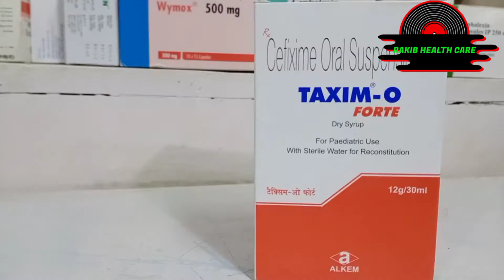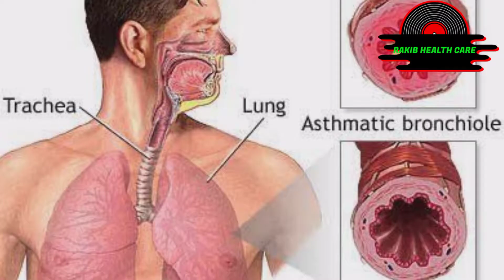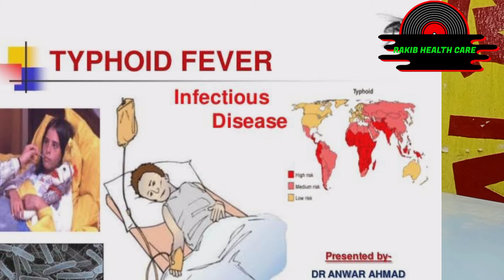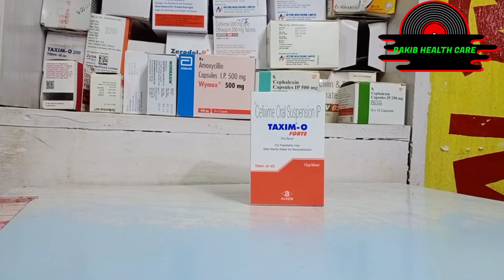Taxim-o forte syrup in Bengali Taxim-o forte syrup side effects full review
বন্ধুরা আপনারা সবাই কেমন আছেন আশা করছি আপনারা সবাই ভাল আছেন
আজকে যে ভিডিওটি নিয়ে আলোচনা করব তা হল- Taxim-o forte syrup
 এই Taxim-o forte syrup  কি কি কাজে ব্যবহার করা হয় তার দাম কত এবং তার সাইড ইফেক্ট কি  এই সমস্ত বিষয় নিয়ে আলোচনা করব